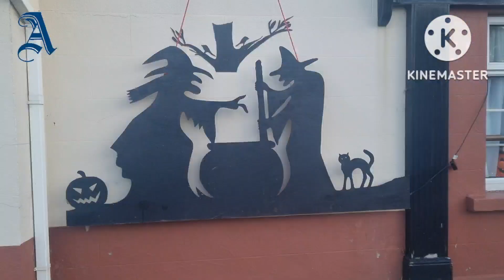Halloween in Mountnugent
Mountnugent Tidy Towns group decorated the town in spooky ghouls and ghosts this Halloween.